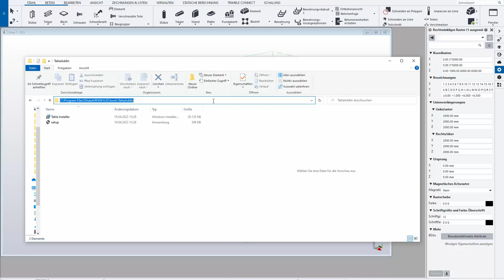FAQ 005375 | Wird das Tekla AddIn in RFEM 6 automatisch installiert?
Frage:
Wird das Tekla AddIn in RFEM 6 automatisch installiert?

Antwort:
Nein, die Installation des AddIns erfolgt nicht automatisch.

Das heißt, der Anwender muss Tekla Structures und RFEM 6 auf dem Rechner installiert haben.

Im Nachgang muss zu folgendem Ordner navigiert werden:
* C:\Program Files\Dlubal\RFEM 6.02\tools\TeklaAddIn

Darin befindet sich die Datei "setup.exe". Diese kann nun einfach mit einem Doppelklick ausgeführt werden. Daraufhin öffnet sich der Tekla AddIn Installer.

Nach Beendigung ist das AddIn installiert und die entsprechende Funktion im Menüband von Tekla verfügbar.

Ebenfalls sollte sichergestellt werden, dass der Server in RFEM gestartet wurde. Diese Einstellung ist im RFEM-Menü "Optionen" unter den "Programmoptionen" zu finden.